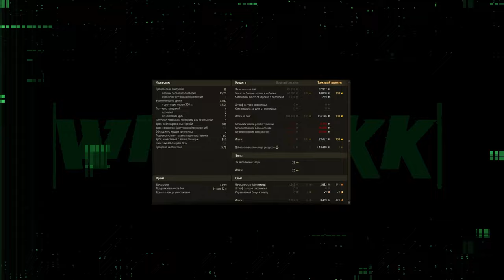ТОП ТАНК 9 ЛВЛ 🔴 АКЦИЯ ИГРАЙ ЗА ЗОЛОТО 🔴 ЛЕСТА НАБИРАЕТ НА РАБОТУ 🔴 МИР ТАНКОВ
акция на золото